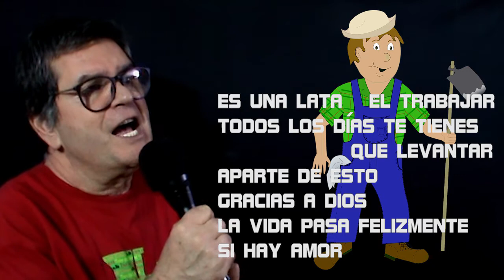ES UNA LATA EL TRABAJAR – con LETRA - cantada por Jordi Bello Pla – canción de Luis Aguilé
Luis María Aguilera Picca (Buenos Aires; 24 de febrero de 1936 - Madrid; 10 de octubre de 2009), conocido por su nombre artístico Luis Aguilé, fue un cantautor de música romántica argentino naturalizado español, que fue uno de los primeros músicos en cantar rock en español. Activo desde la década de los 50's, se hizo famoso en América Latina y España.